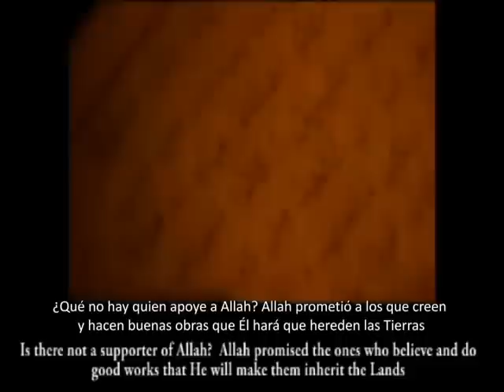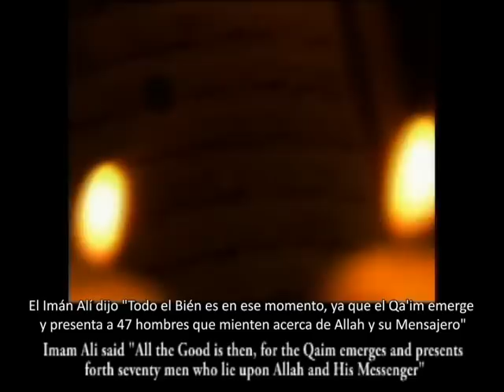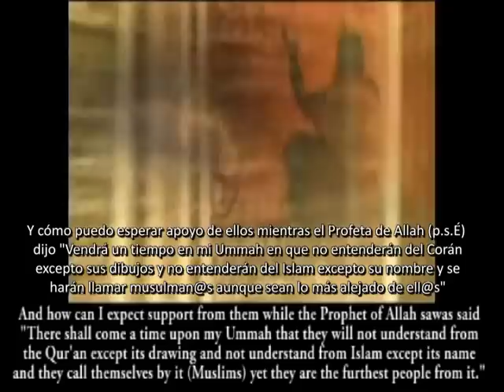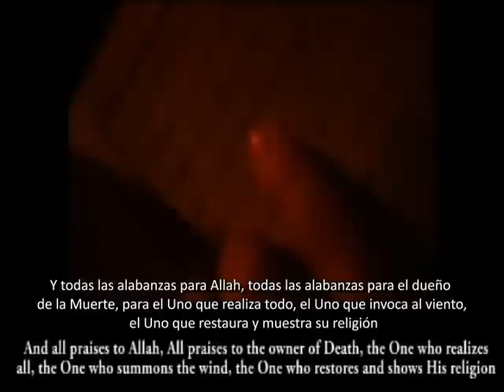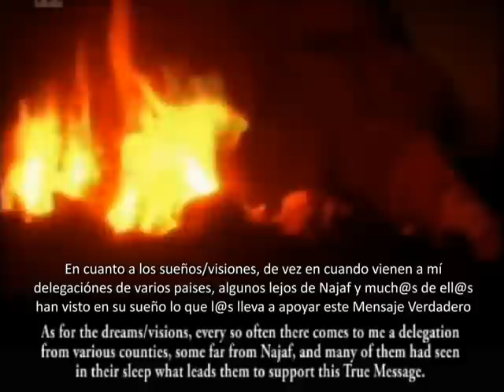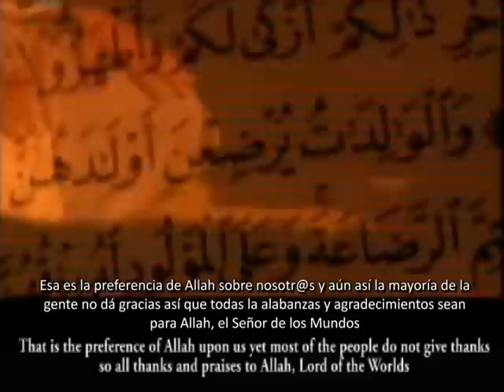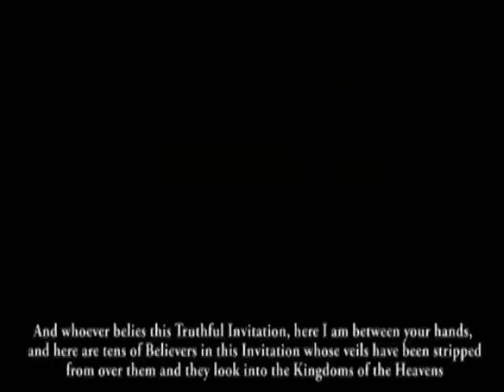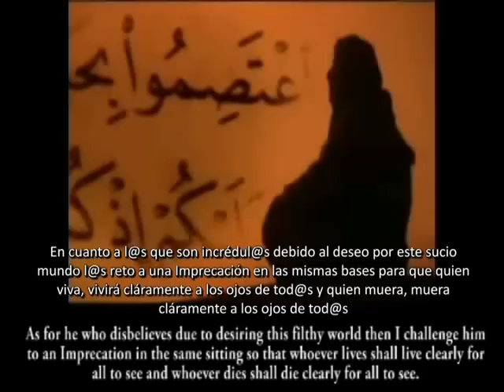Las Series del Anticristo Dajjal Segundo Semestre 191 (El Yamani se Dirige al Mundo)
Discurso de Imán Ahmed Al Hassan, vocero y viceregente del esperado Imán Al Mahdi desde el ocultamiento en Irak